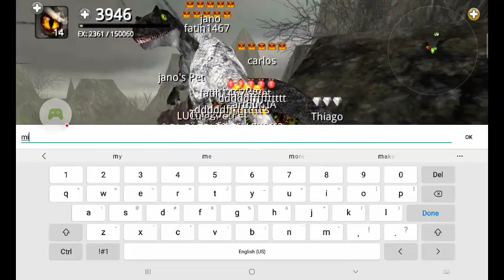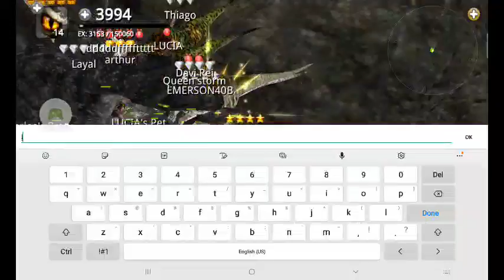when u haven't played dinos online in a while and the dinos are sus